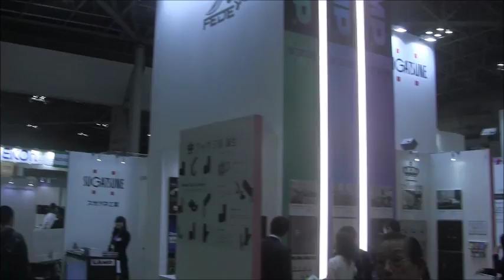日経メッセ JAPANSHOP2016ー『コーエィ』の対戦型の搭乗型のロボット「バトルキング」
バトルキングとは

実際に乗って操作して動かせる、こどもから大人まで、誰でも簡単に楽しめる搭乗型ロボットです。
迫力のサウンドと鮮やかなライトギミックも搭載しておりイベント会場を盛り上げます。
バッテリー式なので環境にも配慮したエコなロボットです

「イベントJAPAN2016」出展しました。

 １月26日（火）、27日（水）の2日間　東京ビックサイトで開催されました、
イベントJAPAN2016は、盛況の中で終了することが出来ました。
今回初出展の「BATTLE　KING」は駆動式搭乗用ロボットということもあり、
大人たちにも大人気で、実際に搭乗し、ロボットの運転を楽しまれておりました。
日本初上陸の「LEDカーテン」は、ダンサーとのコラボショーを数回開催し、
映像の中から、本物が出てくるという演出に皆様驚いておりました。